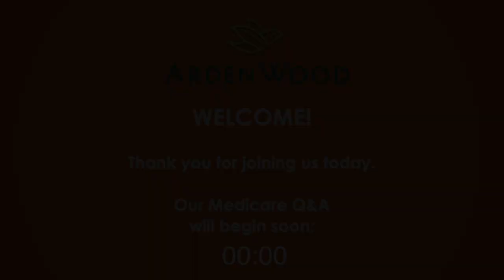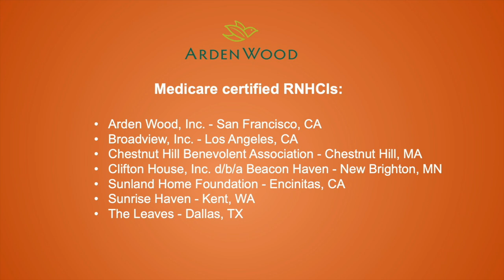Medicare and Health Care II Q&A Fall 2023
Medicare and Health Care Q&A  — Thursday,  November 9
Presented by John W. Mitchell, Nancy Sedan, Jim Maher, and Katie Burris.

To support this event and future events like this, you can donate